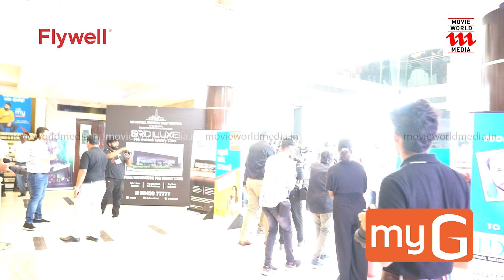മാസ് ലുക്കില്‍ മമ്മൂക്ക | Mammukka Entry Amma General Body | Amma 29th Annual General Body Meeting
Amma Meeting 2023
Suresh Gopi Mass Entry
Suresh Gopi at Amma Meeting
Suresh Gopi Interview
Suresh Gopi New look
Babu Antony Latest
Babu Antony Entry                                                                         l
Malavika Actress
Sarayu Actress
Actress Swasika
Swetha Menon
Baby Nayanthara New Look
Actress Entry in Amma meeting
Actor Entry in Amma meeting
Amma Meeting Today
Amma Meeting Latest
Amma Meeting Actors Entry
Amma Meeting Actress Entry
Suresh Gopi Beard

പ്രസിഡന്റ്: മോഹൻലാൽ
വൈസ് പ്രസിഡന്റ്: കെ.ബി. ഗണേഷ് കുമാർ, മുകേഷ്
ജനറൽ സെക്രട്ടറി: ഇടവേള ബാബു
സെക്രട്ടറി: സിദ്ദിഖ്
ഖജാൻ‌ജി: ജഗദീഷ്
കമ്മിറ്റി അംഗങ്ങൾ: ഇന്ദ്രൻസ്, സുധീർ കരമന, ജയസൂര്യ, ആസിഫ്‌ അലി, ടിനി ടോം, അജു വർഗ്ഗീസ്, ഹണി റോസ്, ശ്വേത മേനോൻ, രചന നാരായണൺകുട്ടി, ഉണ്ണി ശിവപാൽ, ബാബുരാജ്

|| ANTI-PIRACY WARNING ||
*COPYRIGHT PROTECTED*